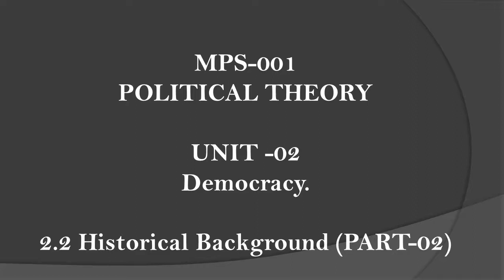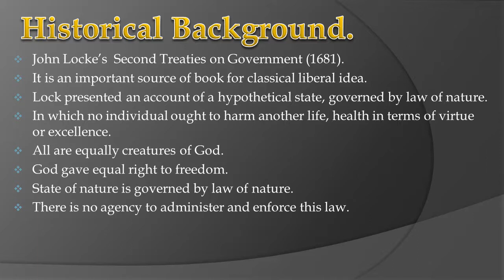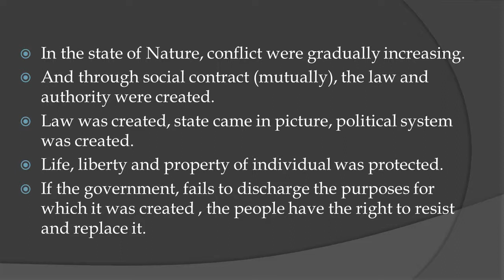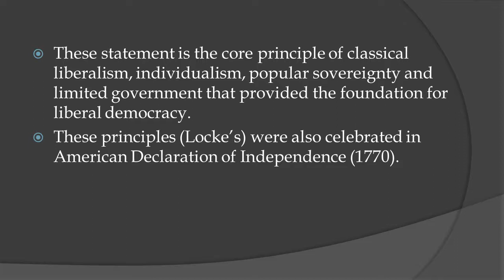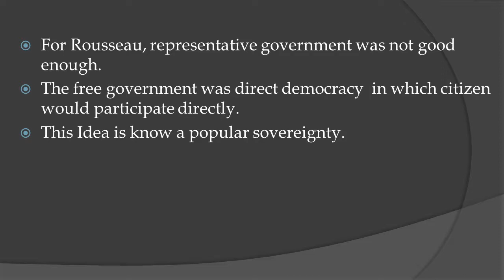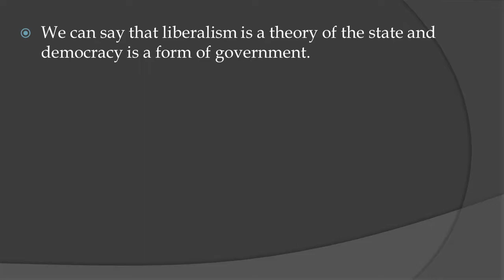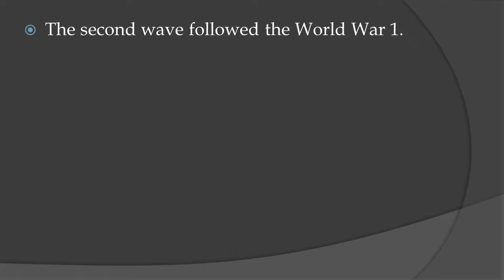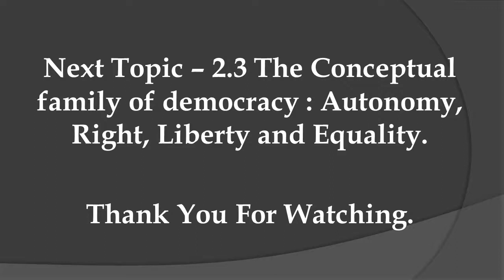MPS 001 | Democracy | Political Theory | Political Science IGNOU | UNIT -02 | Part -03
Lecture -09
MPS 01 | Part-03
Unit -02 | DEMOCRACY | Historical Background | Part-02
Political Theory.
Political Science | IGNOU | MA
By- Suraj Singh.